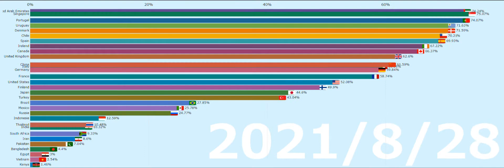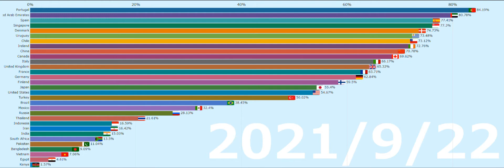【コロナワクチン】国別接種率ランキング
今回はコロナワクチン接種率の国別ランキングを作成しました。

これはOur World in Dataが公開しているデータから、
「ワクチン接種プロトコルで処方されたすべての用量を投与された人の総数/人口」で計算した値を〇〇%と表記したものです。

以下内容にご注意ください。
・ 2021/9/22に取得したデータを使用しています
・ その日に「ワクチン接種プロトコルで処方されたすべての用量を投与された人の総数」のデータがない場合は、直近のデータと同じ値を表示しています
・ 詳しい情報や今回登場していない国の情報は、元データをご確認ください

間違いや疑問点がありましたらコメント頂ければと思います。

■情報元
オックスフォード大学が運営するOur World in Data（データで見る私たちの世界）は、世界規模の問題に関する質の高い研究を公開し、だれもが理解できるものとすることを目的としている。この研究の大半は、貧困、子供の死亡、自然災害に関するものである。COVID-19に関する最新の研究では、死者数の新規発生数と国別の累計死者数のデータを公開している。

■音楽
魔王魂